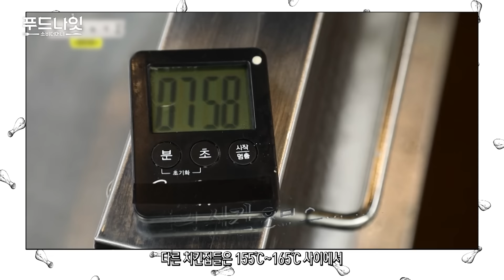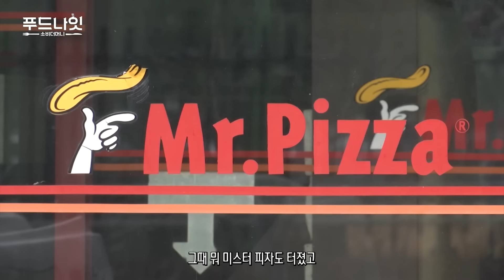333법칙 붓질 때문? 교촌이 치킨 가격 올린 진짜 이유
최초 배달료 도입과 치킨 가격 인상으로 소비자들의 비난을 받는 브랜드가 있습니다. 바로 교촌치킨인데요. 일각에서는 교촌치킨의 가격 인상 원인을 ‘붓질 레시피’ 때문이라고 보고 있기도 합니다. 교촌치킨이 비난받으면서도 계속 치킨 가격을 올리는 진짜 이유는 뭘까요? 경영학과 전공 F&B 팀장, 약사 겸 푸드라이터 전문가와 함께 이야기 나눠봤습니다